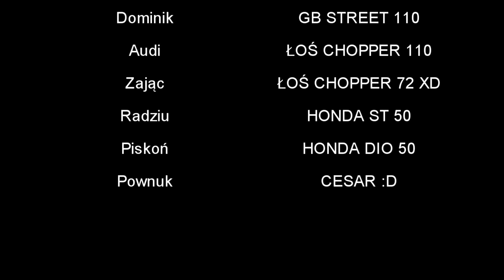EKIPOWE LATANIE || RS TZR || GoPro